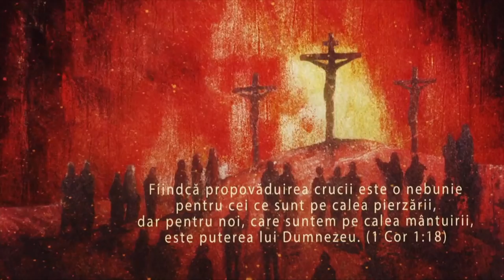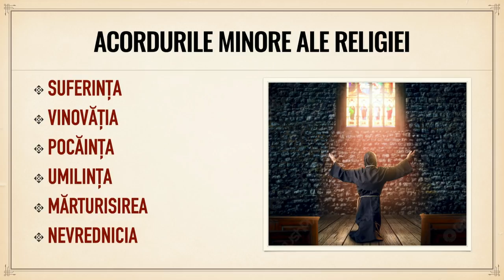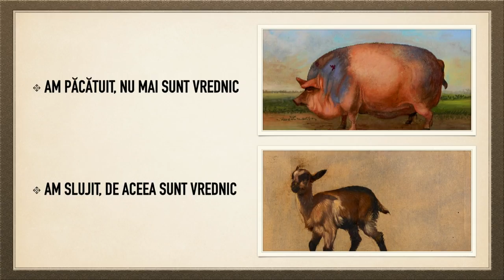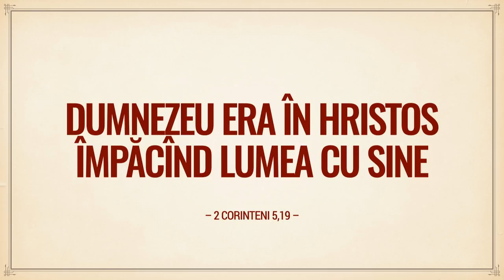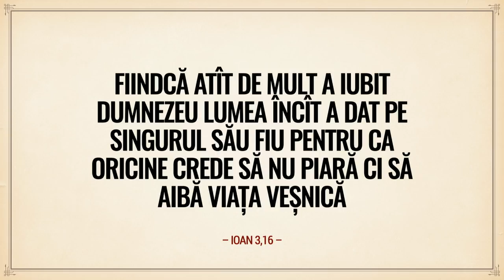23. Laie Chioru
În penultimul episod al seriei Nebunia Crucii vom vorbi despre mormîntul lui Laie Chioru, mitul pocăinței, condiția de argat pe tarlaua religiei, porcul, iedul și vițelul, precum și despre vioara bunului Dumnezeu sau în alte cuvinte, cum S-a întors Domnul spre noi.